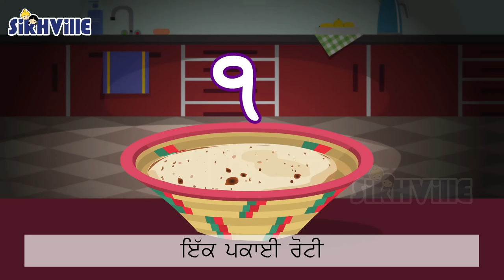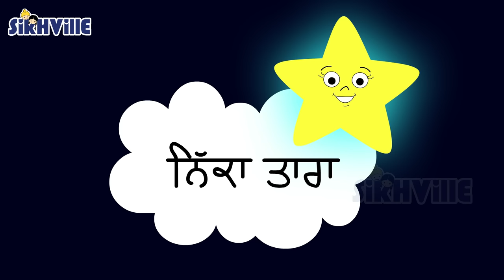Non Stop Punjabi Rhymes for kids by SikhVille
Keep tuned for many more rhymes ready to be published over next few weeks.